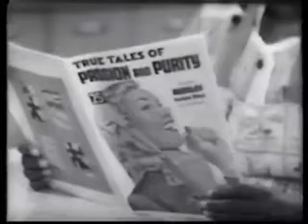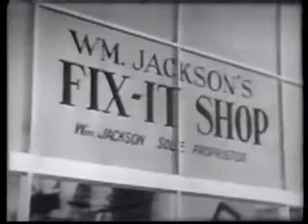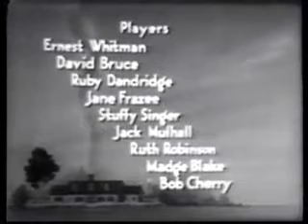The Beulah Show - The Advice Columnist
A comedy series of a family with the central role pointed to their Negro domestic who pulls the weekly family situations together with more common sense than all of the other family members.